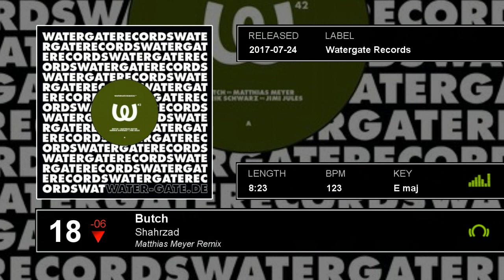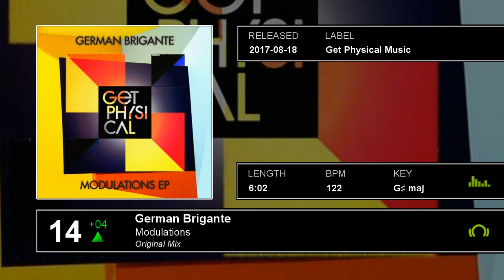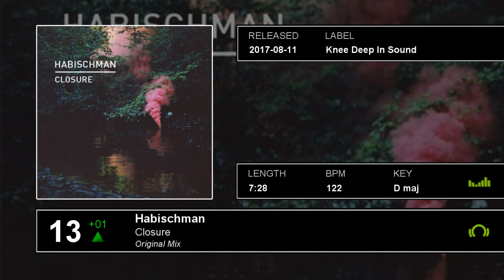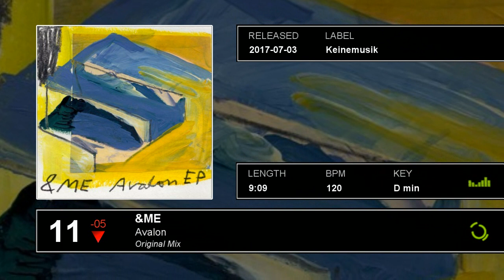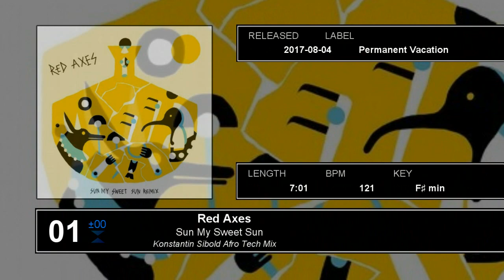BEATPORT : Top 25 Deep House : week35/2017 recap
Weekly BEATPORT Top 25 Deep House Chart.
A quick recap of the week 35 / 27 August - 03 September 2017.

The chart includes the first 25 from Beatport’s Top 100 most sold deep house tracks of the past week
► Pastaboys feat. Osúnlade - Deep Musique (Rampa Remix)
► Moonwalk - Labyrinth
► Frankey & Sandrino - Solaris
► Cornucopia - The Story Of Us
► Bedouin - Guacamole
► YokoO & Retza - Pachamama
► Manoo & Raoul K feat. Ahmed Sosso - Toukan (Trikk Dub Mix)
► Butch - Shahrzad (Matthias Meyer Remix)
► Hoj & Modd feat. Amega - Telefade (Bedouin Remix)
► H.O.S.H. feat. Karmon - Awakening Of The Birds
► Hraach - Hidden Dimension (Kora Remix)
► German Brigante - Modulations
► Habischman - Closure
► Bedouin - Set The Controls For The Heart Of The Sun (Guy Gerber Remix)
► &ME - Avalon
► Kidnap Kid - Where The Sea Swings In Like An Iron Gate
► Serge Devant & Damiano feat. Camille Safiya - Thinking Of You (Serge Devant's Floor Cut)
► Pysh - Flamingo (Markus Homm & Mihai Popoviciu Remix)
► &ME - The Rapture
► Dusky - Cold Heart
► Bedouin - Set The Controls For The Heart Of The Sun
► Cornucopia - Letter For Poly
► Super Flu - mygut (Solomun Remix)
► Jonathan Kaspar - Khaya
► Red Axes - Sun My Sweet Sun (Konstantin Sibold Afro Tech Mix)
This video was created just for fun and to check my editing skills.